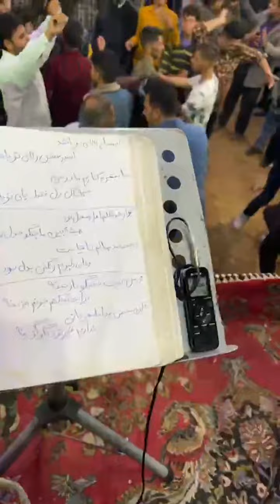لایو جدید پرویز صادقی و سعید کریمی با اجرای آمبولانسی و خلیجی